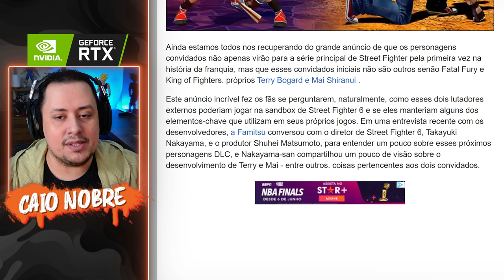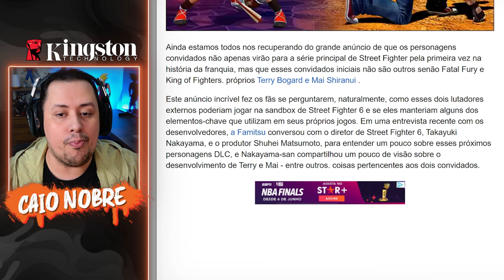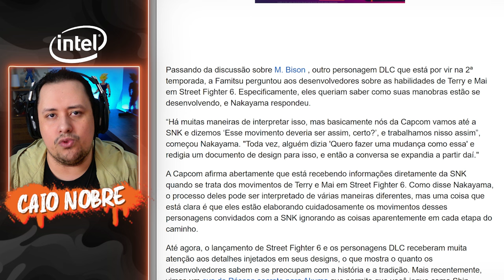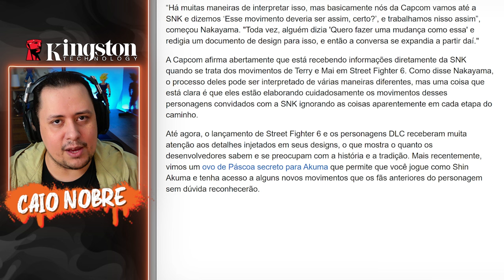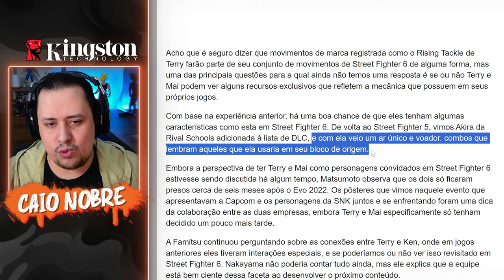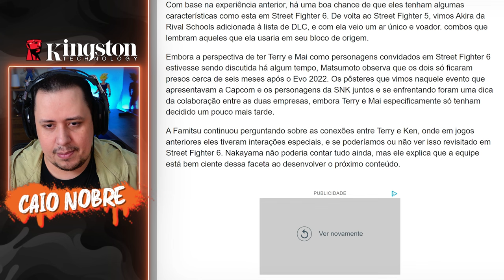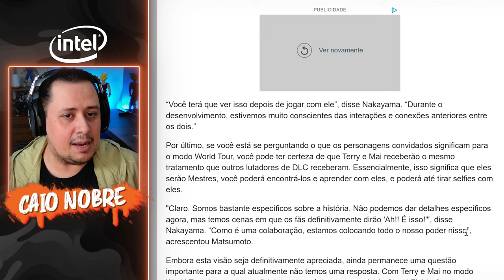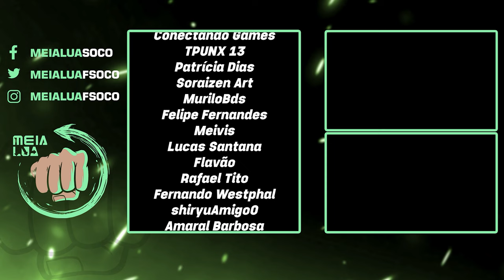Tem MAIS! Diretor fala do GAMEPLAY de TERRY e MAI e se estarão no WORLD TOUR - STREET FIGHTER 6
Nosso PC Gamer:
Proc: Intel Core i7 14700k 3.4Ghz (Fornecido pela  @Intel )
Mobo: MSI Pro Z790-P WIFI (Fornecida pela  @Intel )
Microfone: HYPERX QuadCast
SSD: TeamGroup T-Force Delta 500gb
Fonte: Corsair TX850 W